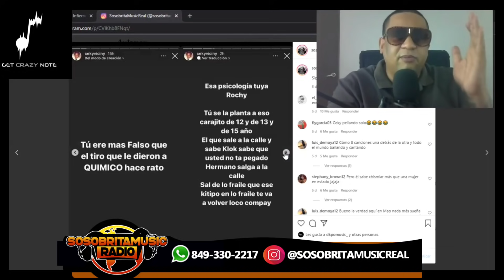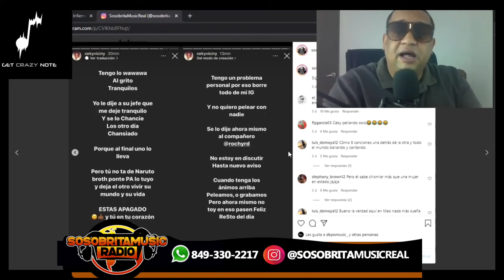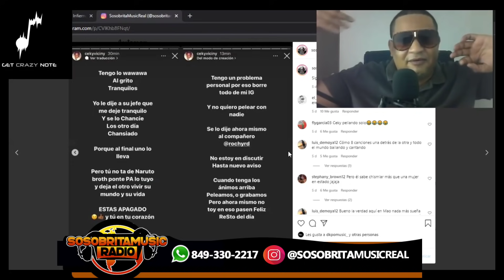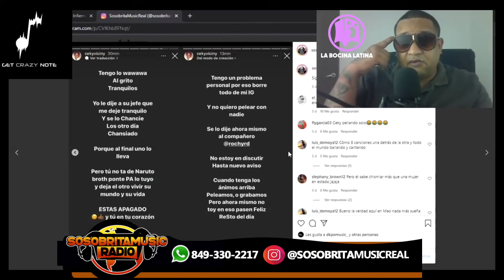ROCHY RD ESTÁ ABATIDO ESTA DE 6-0 YA NO PEGAS TEMAS DICE CEKY VICINY “ SE DESAHOGO FEO “